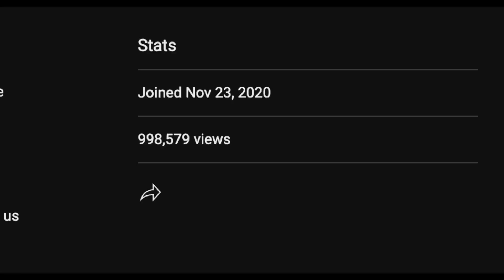Chicago Bears Travis Bell Could Be The Next Aaron Donald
The Chicago Bears chose DT Travis Bell out of Kennesaw State with their 7th round pick.

The 6'0, 300lb DT is a MONSTER. He is not only insanely athletic for his size and position, but he is one of the best types of people you want within your organization as he brings leadership, motivation, and heart. Ryan Poles and Matt Eberflus admitted they did not want him to leave Halas Hall during his pre-draft interview. That speaks VOLUMES.

What can Bell bring to Chicago? Tune in now to learn more about the next great Monster of The Midway.